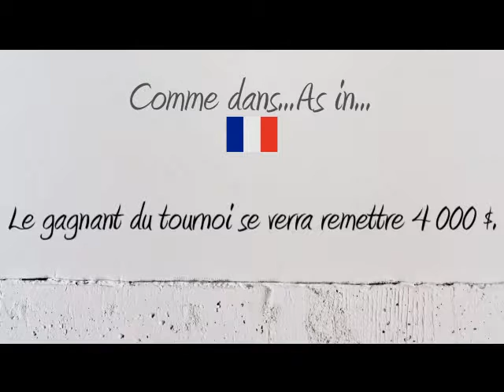How to Pronounce – Comment Prononcer : Gagnant / Gagnante (Winning / Winner)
How to say and pronounce the word winning winner in neutral French and French Canadian.

Comment prononcer le mot

Exemple / Example : Le gagnant du tournoi se verra remettre 4 000 $.